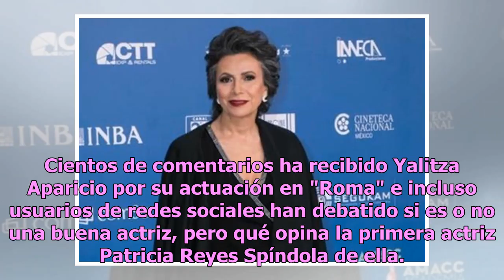"No es su vocación", el mensaje que le manda Patricia Reyes Spíndola a Yalitza Aparicio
Cientos de comentarios ha recibido Yalitza Aparicio por su actuación en "Roma" e incluso usuarios de redes sociales han debatido si es o no una buena actriz, pero qué opina la primera actriz Patricia Reyes Spíndola de ella. De acuerdo a Grupo Fórmula, durante una entrevista pare el programa "Ventane...